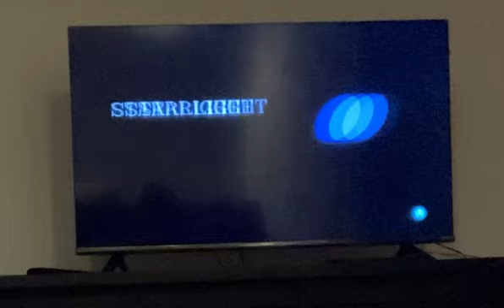Finishing the first playthrough: [Sonic Origins: Sonic 1]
It’s time to finish this channel’s first playthrough. Here’s to many more playthroughs to come.